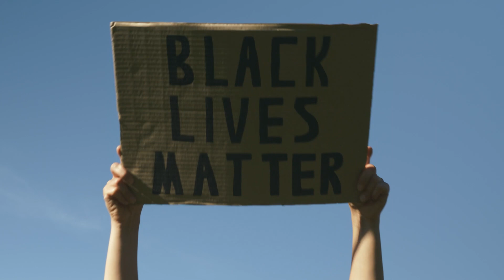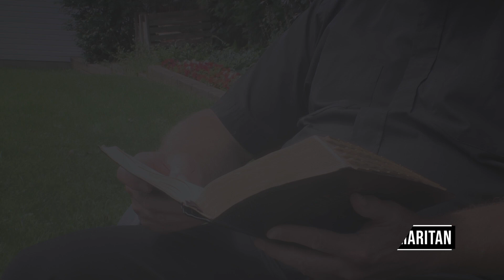Fr. Mark Miller, CSsR - Overcoming Prejudice